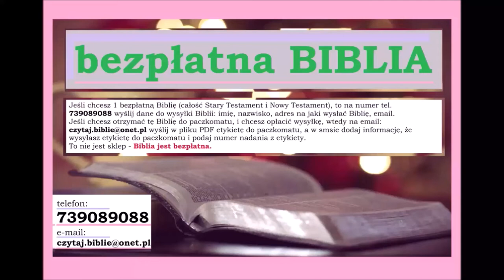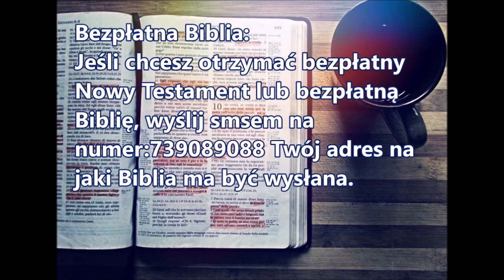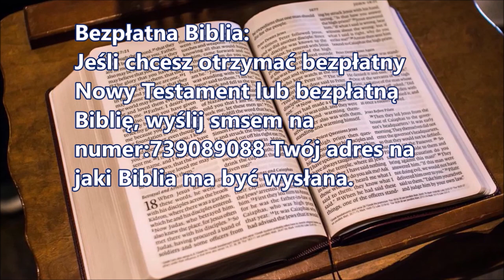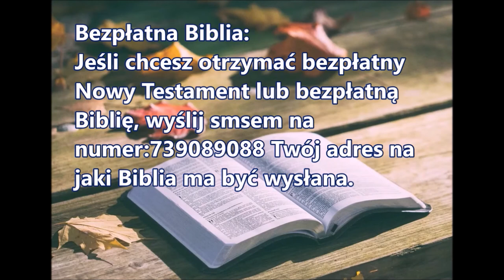śpiewane Biblijne fragmenty z Pisma Świętego Zielone Niwy